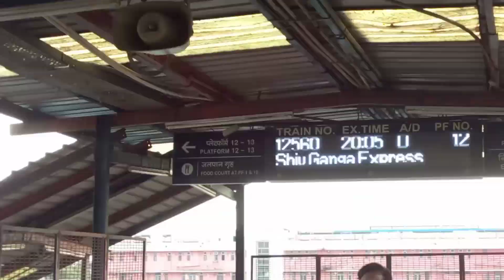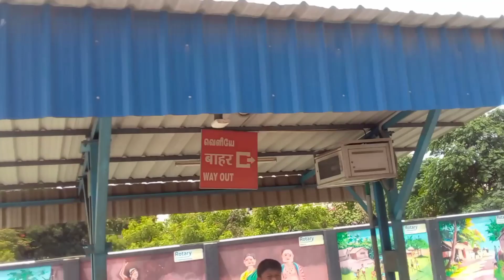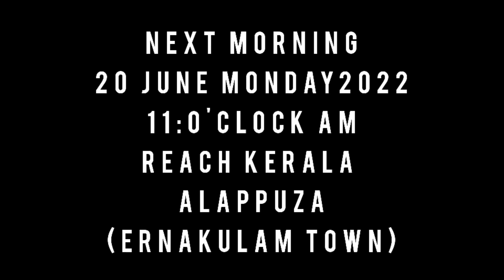(KERALA DIARIES PART--1) !! SANKALP VLOGS !!